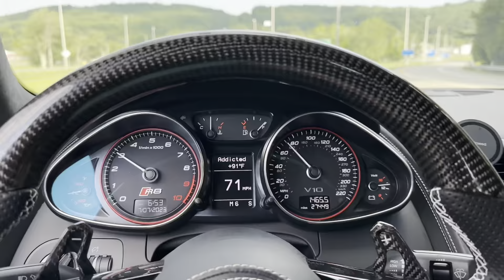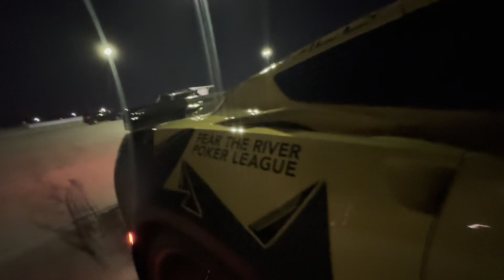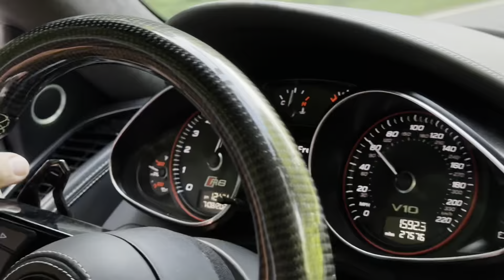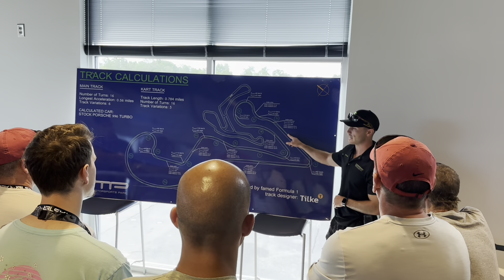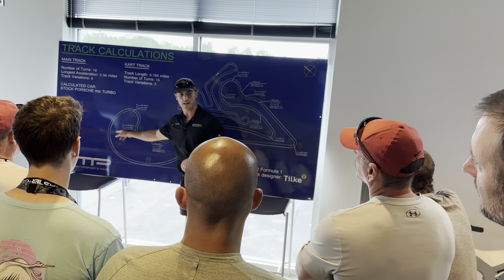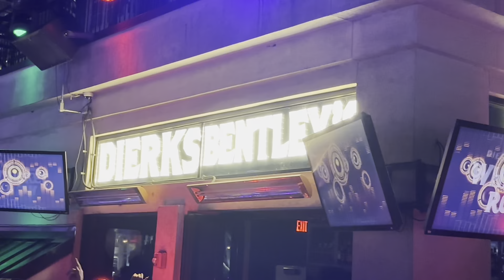Faster Rally Dynasty 🏎️ Indianapolis-Knoxville-Atlanta-Nashville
This weekend will be kicked off on the evening of July 6th 6pm-10pm at Silo Auto Club & Conservancy (644 E Washington St, Indianapolis, IN 46204). This will be our Pre Rally Registration event for the majority that come in a night early. Here you will receive all of your rally gear, credentials, route cards, etc.For those that are coming out of town, many of the drivers and participants are staying downtown at the JW Marriott (Thursday July 6th) For those that have not had the chance to have their liveries installed, our graphics and livery sponsor and installers will be available at Silo as well as on Monument Circle the morning of send off.

The morning of Faster Rally! (July 7th) We will be sending off Monument Circle downtown Indianapolis from 8am to 10am. We will have a police escort out of the heart of the city as we begin our journey to Knoxville Tennessee. From send off we will head to our first lunch checkpoint at the Corvette Museum in Bowling Green Kentucky. Then continuing on more amazing back roads upon our arrival to the Hyatt Place downtown Knoxville.

July 8th we will have a morning drivers meeting discussing our route towards Atlanta. This route will take us to the Tale of the Dragon which is a bucket list item for those who have never experienced it. One to enjoy and take in, as well as one to not push the limits and drive outside of one's comfort zone. We will also be having lunch at 129 Hub. After lunch we will continue the charge to our next destination at the Chateau Elan Winery & Resort.

And last but not least July 9th. Our track day begins from 8am to 5pm at the Atlanta Motorsports Park. We have complete access to the track including the skid pad as well. Food will be catered to the track during the day. Also if you own your own helmets be sure to bring them, if you do not own any, they will be available for rental at the track.

We are beyond pumped to put on our Fifth Annual Faster Rally for you all! At Registration check in you will be provided detailed itineraries as this email serves more as an overview for you all.

T Minus 30 days! We begin to take over the roads together operating as the team we are. Looking out for one another as well as experiencing such an event that few will ever understand.

We look forward to reuniting with you all on the evening of July 6th and morning of send off.

Faster Rally Returning Vets! Welcome Back Home.

Rookies, welcome to Faster Rally.